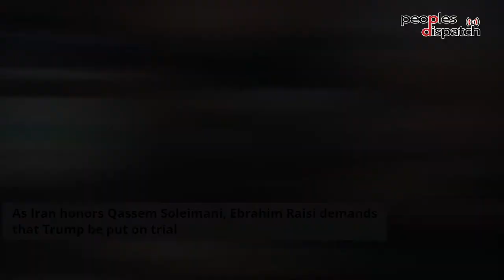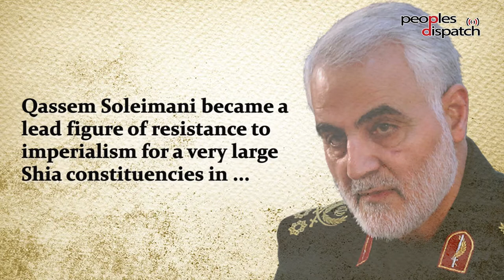West Asia two years after the murder of Qassem Soleimani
Rania Khalek of BreakThrough news talks about the legacy of Qassem Soleimani two years after his assassination. She talks about how the killing of Soleimani and Abu Mahdi al-Muhandis has backfired on the US which is facing a number of strategic setbacks. She also explains how US allies have seen the writing on the wall are seeking more regional engagement.